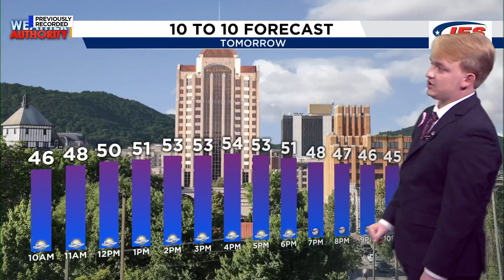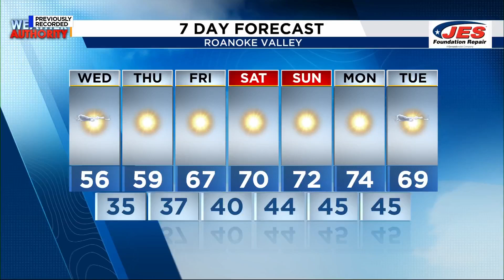Southwest, Central Virginia Weather | 7 p.m. - Oct. 15, 2024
Here is a look at your Tuesday evening forecast.